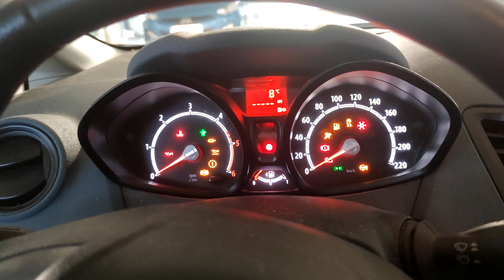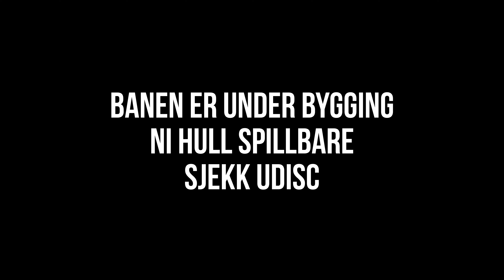Ny diskgolfbane på Klemetsrud! Første skikkelige skogsbane i Oslo?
Sigrid fra @teamlatitude64norway26, Ola og Hallvard prøvespilte den nye diskgolfbanen ved Klemetsrud Idrettspark.

Første etappe på 9 hull er nettopp fullført med teepads, kunstgress og kurver. 18 hull vil stå klare innen 2023.

Tidsstempler

00:00 - Intro
00:22 - Hull 1
00:46 - Hull 2
01:18 - Hull 3
01:57 - Hull 4
02:36 - Hull 5
03:13 - Hull 6
03:52 - Hull 7
04:18 - Hull 8
05:03 - Hull 9

Sjekk  @UDiscApp for mer detaljer, banekart og veibeskrivelse.

TAKK TIL KLEMETSRUD IL, TOMMY DL, JOAKIM, MATS, OLA, TORLEIV M.M